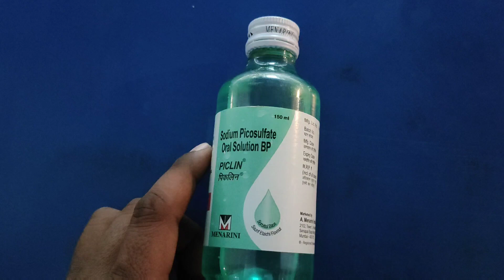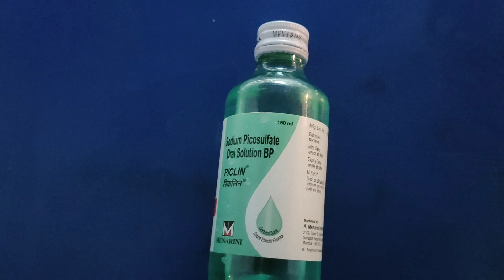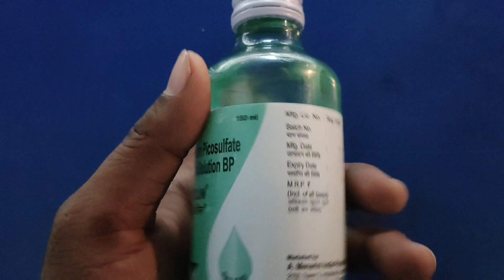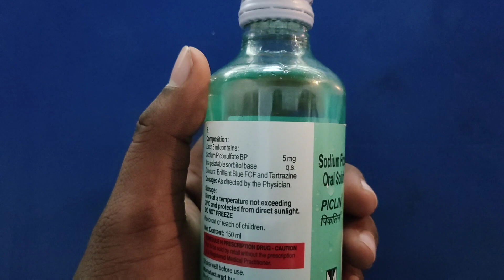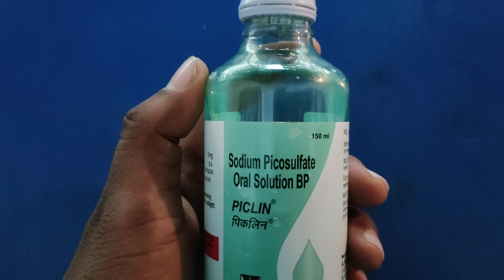sodium picosulfate oral solution bp| piclin syrup| कब्ज को दूर करे और पेट को साफ करे